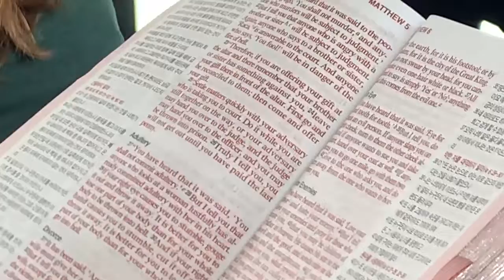READING THE BIBLE IN QUARENTINE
In our community, we have people taking advantage of lockdown to connect with the Word of God. I'ts such a good way to keep life going. Gather your household and makeithappen!